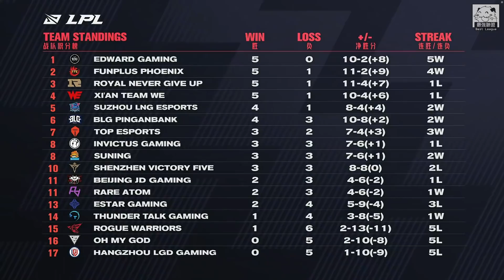RA vs WE WE新秀中路一夢登場 FoFo阿祈爾漂移進場神推！Game 1 | 2021 LPL春季賽精華 Highlights